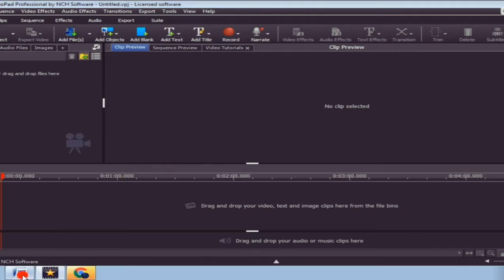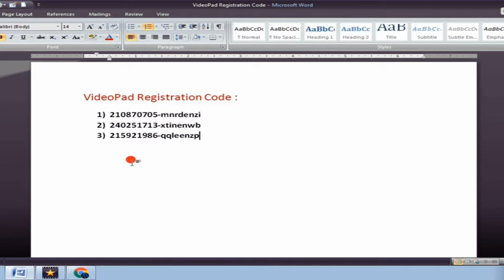How to activate video pad 10.78 for life time - NHRepon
In this video, you can know about how to activate video pad 10.78 for life time.

videopad registration code
How to activate video pad 10.78 for life time
NCS software
video pad video editor
Nhrepon